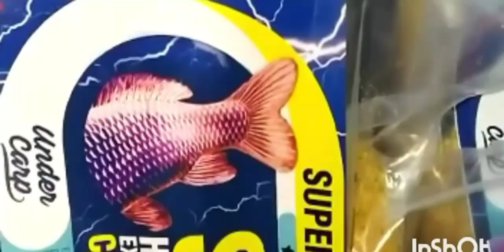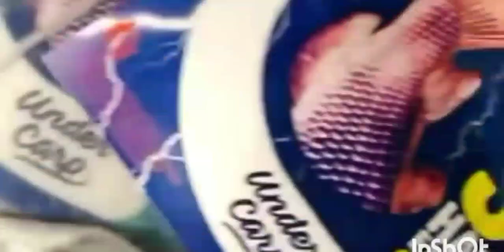PESCA DE CARPAS EN PUNTA LARA,claudio graciano youtube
Linda captura de carpa al atardecer en el club de pesca y su devolucion,gracias harinado ssj,vamos por mas.